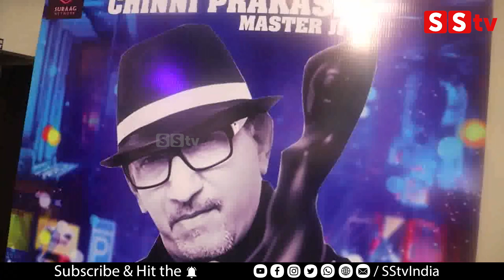ಪಾರಿವಾಳ -ಸಿಂಗಲ್ ಟೇಕ್ ಸಾಂಗ್| PAARIVALA Single take song | Chinni master |Kannada New Record song-SStv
bangalore
Karnataka fans

-: SStv PRODUCTIONS :-

Celebrity Interviews
Films
Movie Making Videos
& Many more...